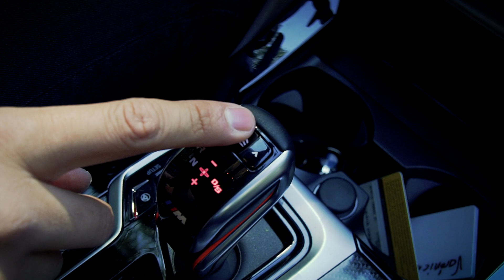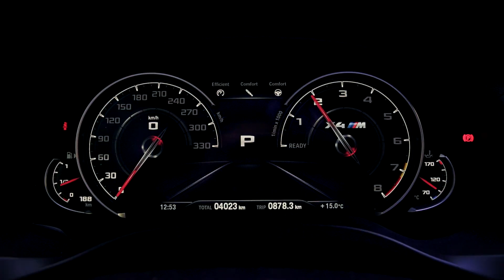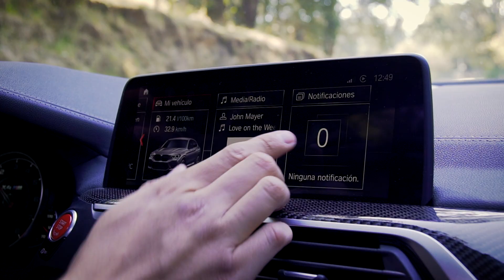BMW X4 M Competition - Cuesta menos que una montaña rusa y se disfruta más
Rango de precios : $1,150,000 - $1,975,00 MXN
Precio de modelo en el video: $1,975,000 MXN